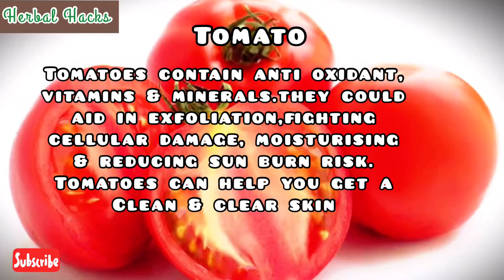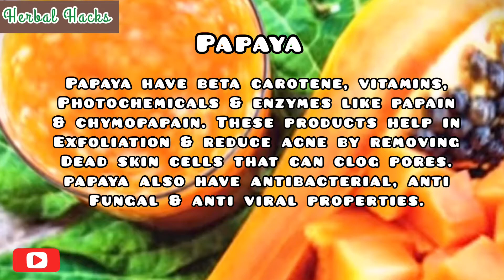Winter skin care ||without scrub do you know how can we prevent our skin.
Scrub :- Facial scrubs are good way of removing of dead skin cells from the surface of your skin.
Exfoliation :- exfoliating your skin can also prevent clogged pores and boost circulation and collagen production.

Tomato - Tomatoes are healthy . They contain anti oxidants & Vitamin-A,B,C , potassium & magnesium . Tomato’s ingredients could aid in exfoliation , fighting cellular damage , moisturising & reducing sun burn risk . Exfoliation is the removal of dead skin cells to improve the health & appearance of facial skin . Pectin & flavonoids in tomatoes help cleansing & anti oxidant ingredients that can compliment skin texture . The anti oxidant in tomatoes such as Vitamin-C & lycopene can help fight free radicals . Tomatoes can help you get a clear & clean skin . They transforms the dullest of skins & restores glow to the skin . Tomato is the most effective remedy for a clear & clean skin .
Cucumber - Cucumber reduce swelling and puffiness of the skin , helps combat pre mature ageing , soothes irritation and provides a base for hydration.
Papaya - the enzymes papain & chymopapain in papaya can decrease inflammation. The protein-dissolving papain can be found in many exfoliating products. These products help in reduce acne by removing dead skin cells that can clog pores. Papain can also remove damaged keratin that can build up on the skin & form small bumps. Papaya is a popular home remedy for melisma . Beta carotene, vitamins, photochemical & enzymes in papaya have skin lightening properties. Papaya also have antibacterial, anti fungal & anti viral properties.
Carrot :- carrots are packed with essential nutrients, vitamins - A, E, anti oxidants & other vital nutrients that add a glow to get radiant skin. Carrots helps in keeping your skin moist and supple. Besides their anti oxidant content, they are also loaded with beta carotene that works on healing scars and blemishes on the skin. The ample amount of Vit-A in them help in expelling free radicals from the body & skin & slow down ageing & keeps your skin looking youthful.
Bottle guard :- it is loaded with minerals, anti oxidants & vitamins.it keeps dirt, pollution & oil under control. It balances the secretion of oil from the pores which in turn reduces pimples and breakouts. It helps in making the skin smooth & supple. It will nourish the skin to the core & give it a butter smooth feel at the same time. Wrinkles free skin with powerhouse nutrients such as Vit-C & zinc, bottle guard helps in tackling premature ageing. It helps in slowdown cells ageing & prevents wrinkles from appearing on the face.
Other useful videos of this channel :-

. At Herbal Hacks, we pride ourselves on offering our Viewers responsive, competent and outstanding services. Our Viewers are the most important part of our Channel and we work tirelessly to ensure your complete satisfaction throughout our association.

Pls hit the 🔔button to get the notification first to our latest videos.